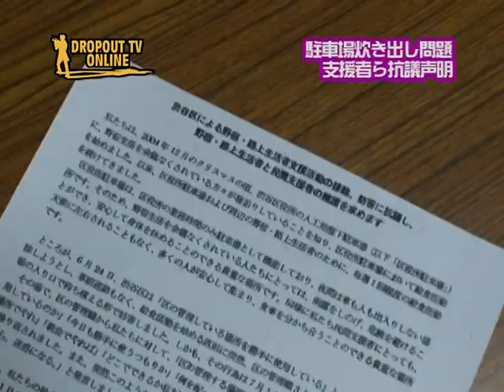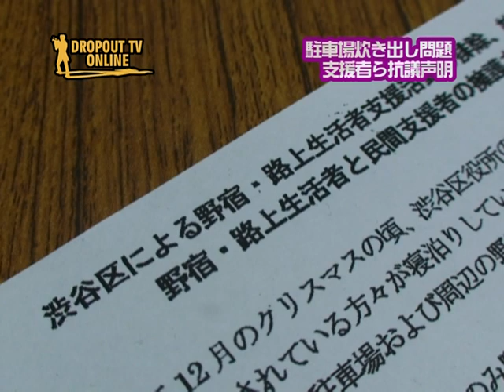NEWS019 渋谷区役所駐車場・炊き出し問題で抗議声明